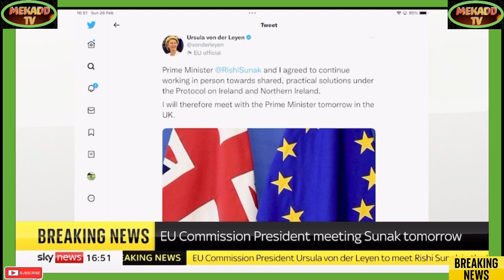news vlogging EU COMMISSION PRESIDENT TO MEET SUNAK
Breaking Political News EU COMMISSION PRESIDENT TO MEET SUNAK